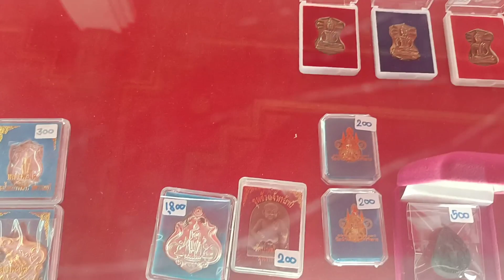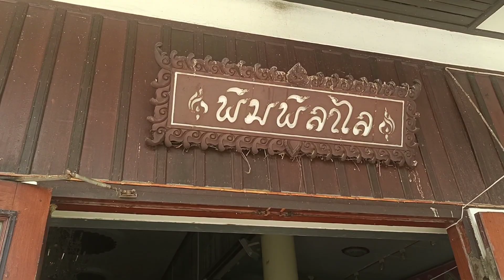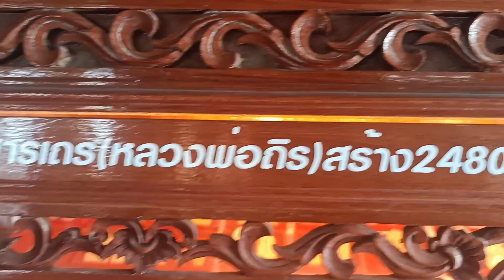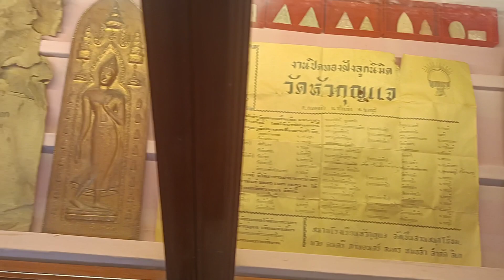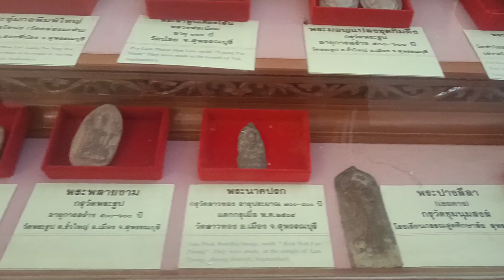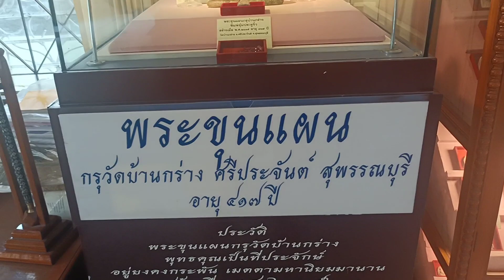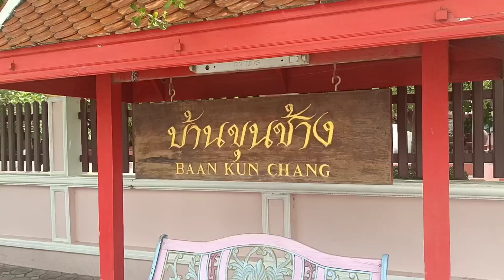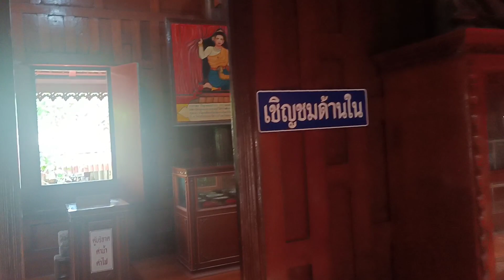เช็คราคาวัตถุมงล พระขุนเเผน หลวงพ่อโต วัดป่าเลไลย์ตอนที่2 ชมพิพิธภัณฑ์พระขุนแผน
เช็คราคาวัตถุมงคล หลวงพ่อโต พระขุนแผน วัดป่าเลไลยก์ สุพรรณบุรี